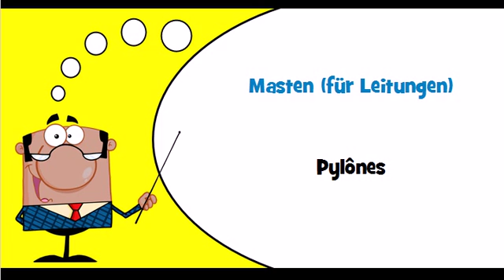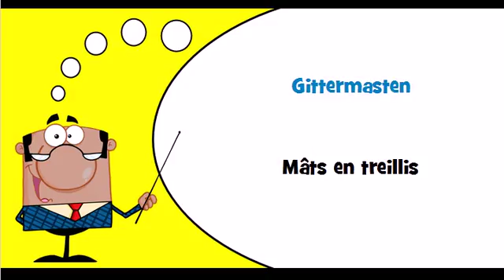Vocabulaire allemand Thème = Türme, Gittermasten, Derrickkräne und Leitungsmasten